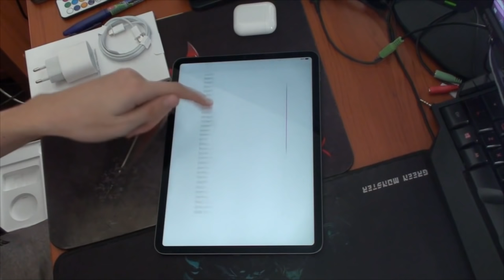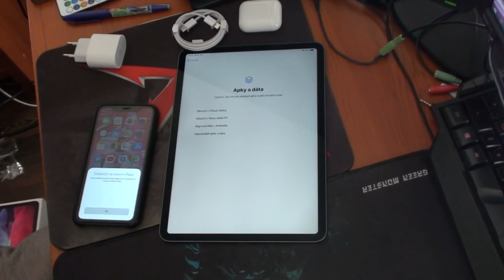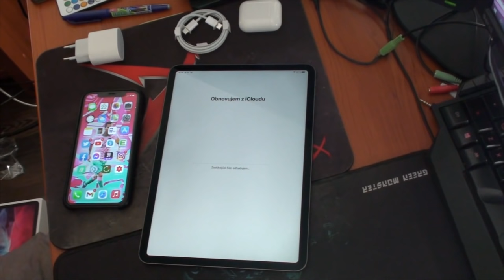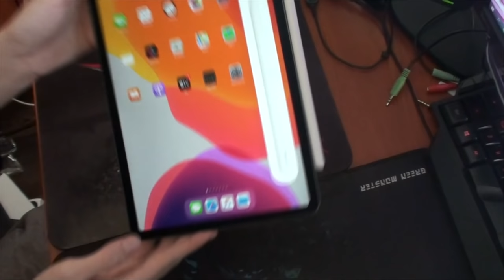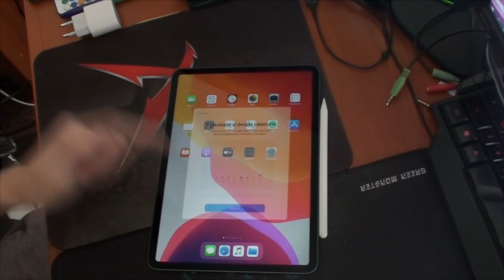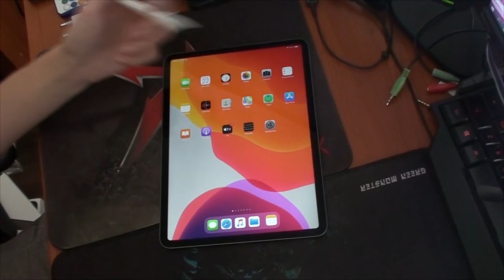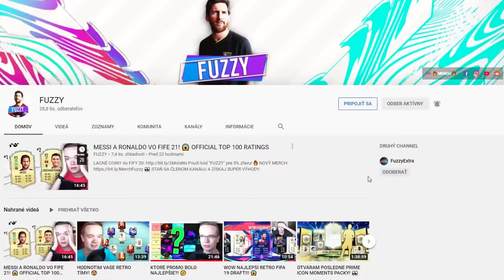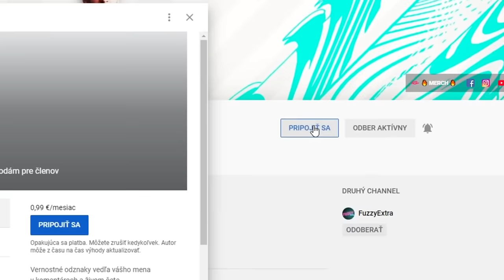IPAD PRO (2020) UNBOXING!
▬▬▬▬▬▬▬▬▬▬▬INFO▬▬▬▬▬▬▬▬▬▬▬▬▬▬▬
▶️ Hry na PS4 natáčam pomocou: Elgato Game Capture HD60s
▶️ Editujem v programe: Sony Vegas Pro 14.0